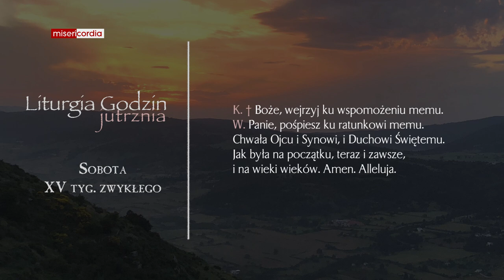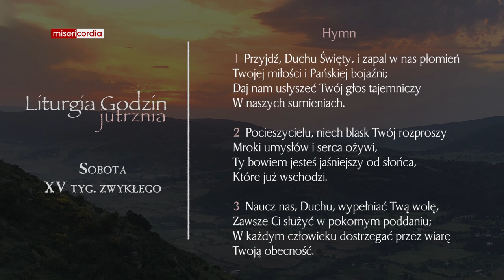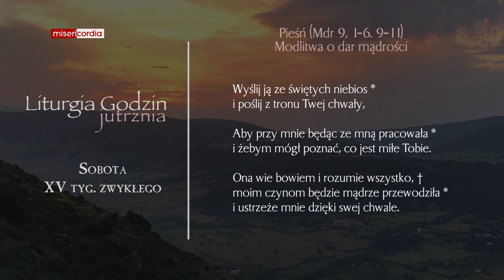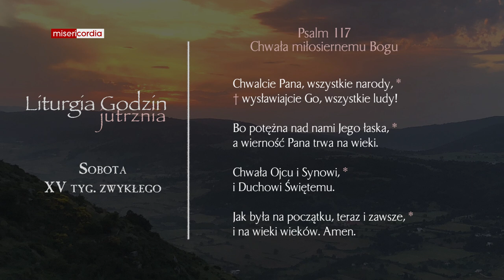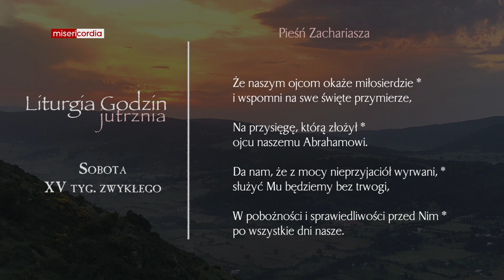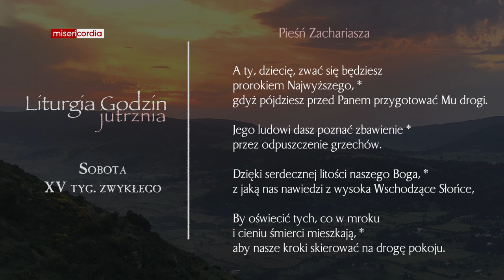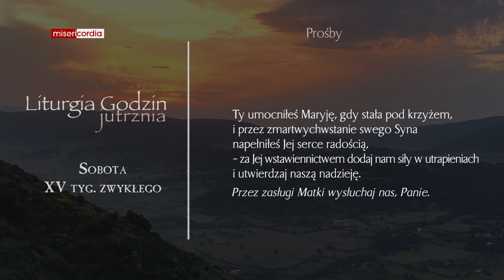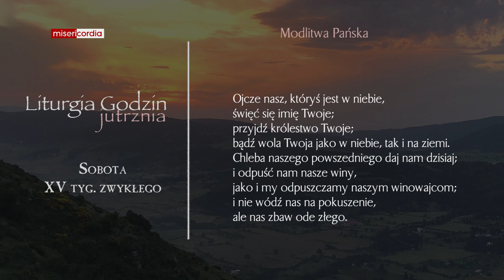Liturgia Godzin | Jutrznia | Sobota, XV tyg. zwykłego